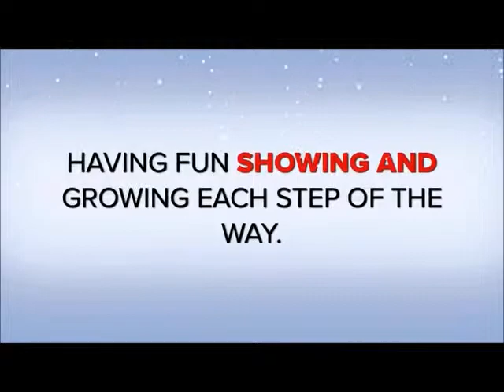Indian Creek Farm